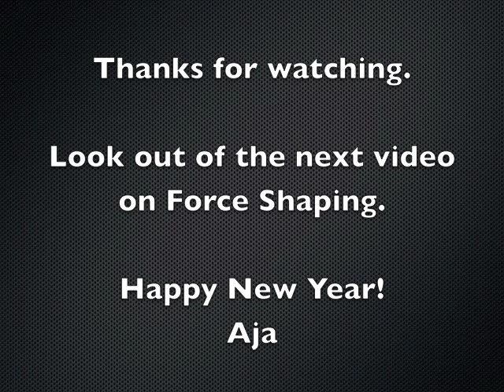Air Force Update: Officer Boards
Air Force Update: Officer Boards are suspended until FY15 EXCLUDING STEM Boards